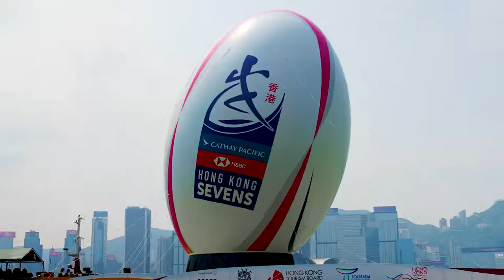HKTB Hong Kong Sevens 2018 – Giant Rugby Ball in Victoria Harbour 60s Timelapse